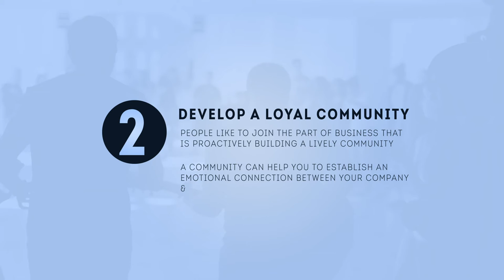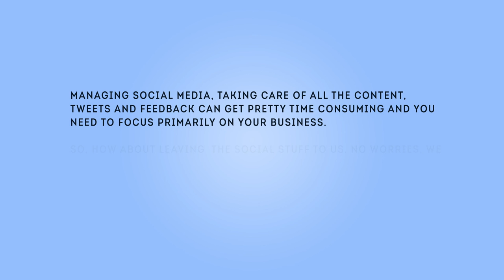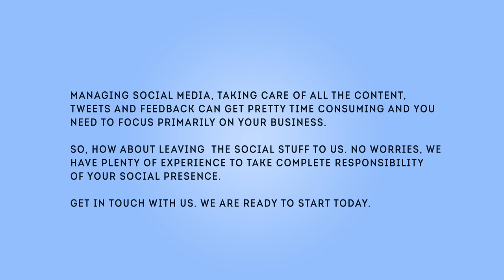Why Social Media Marketing Is Important For Any Business. | How To Make Client | Sukudo Analytica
Social media manager services: ·
*Pro Media Marketing ·
*Full-Time Management ·
*Page & Group Management ·
*Audience Development ·
*Posting & Post Content Writing ·
*Backlinks & Link Building ·
*Creative Media Post Design ·
*100% best Job Satisfaction ·
*By Using HashTag
*Profile creation (Cover, Profile main image/logo, VA settings, Story development and about section)

Note: If you don't have any social Media Pages or Website, We Will Create for you.